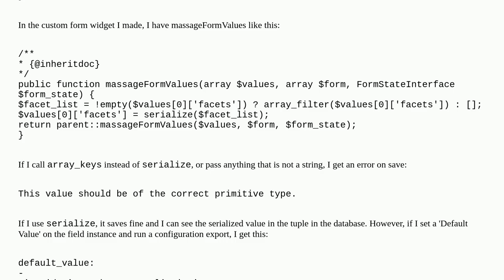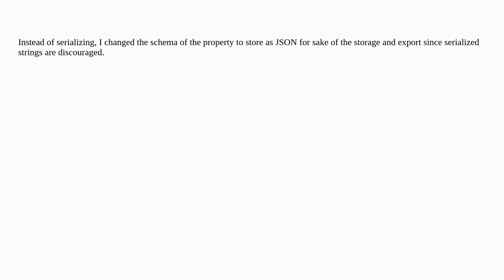Drupal: Custom field type that has an array property won't save unless serialized, otherwise get ...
Custom field type that has an array property won't save unless serialized, otherwise get "This value should be of the correct primitive type" error

A special thanks goes out to the community

  configuration 9 entities